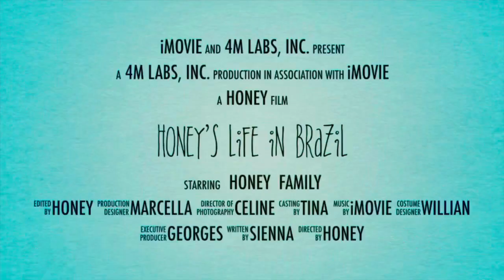STOP THE BASHING!!! 🛑 | Day 3/3 of our Autumn Beach Vacation 2023! | honeysvlogs💛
Feliz dia dos namorados, Brazil 🇧🇷

The day started gloomy and cold but that didn’t stop us from chilling by the beach and me swimming. Loved the fresh water!

Honey 🍯